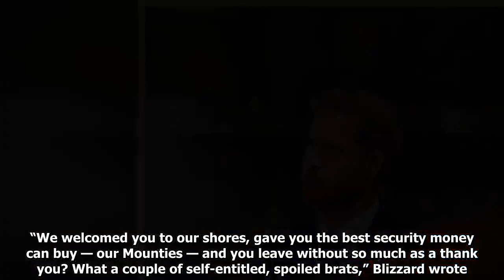Meghan Markle shock: Harry Confides In Friends Not Wife As Relationship With William Still Awkward